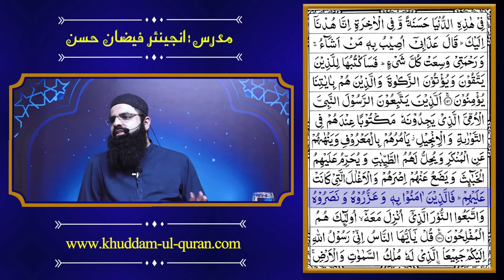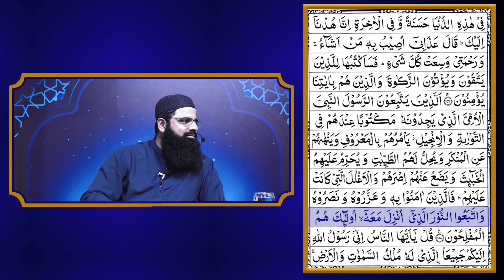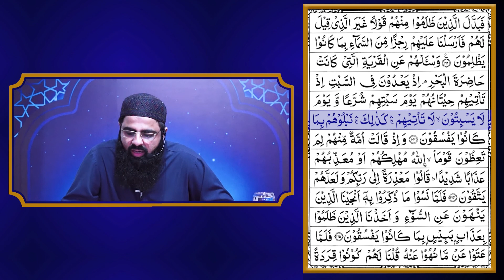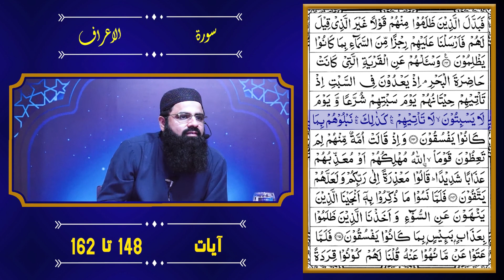43 Surah Al araf Ayat 148 ta 162 | دورہ قرآن | By Engineer Faizan Hassan -2019